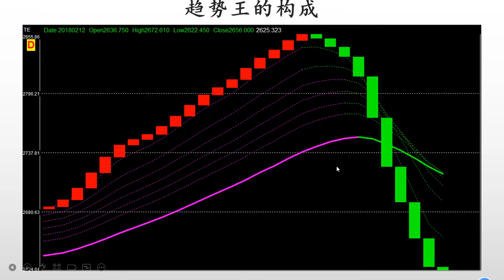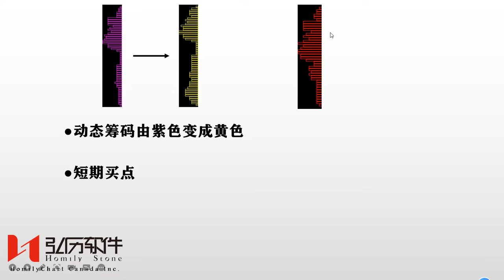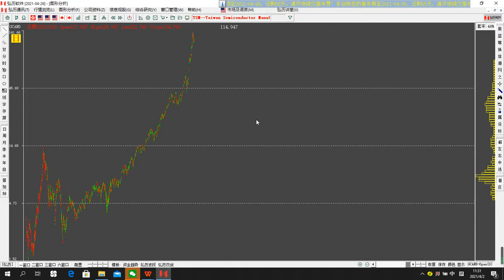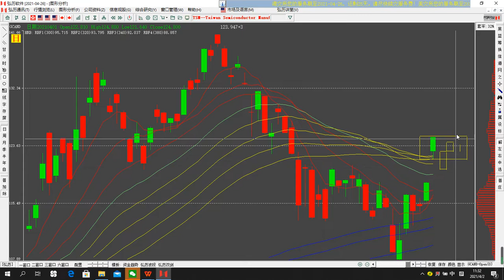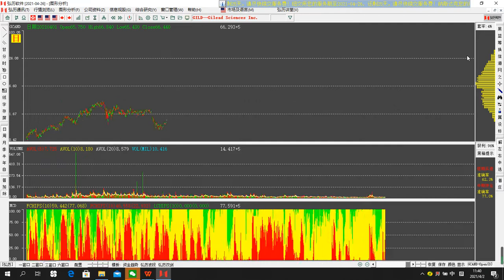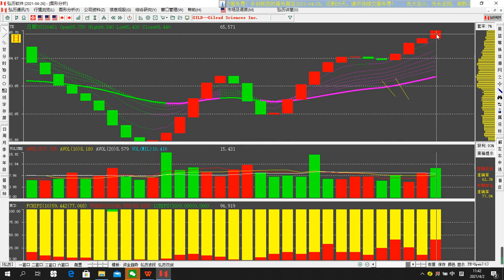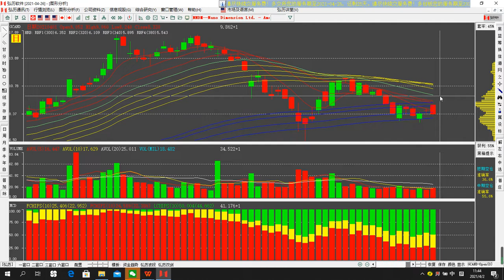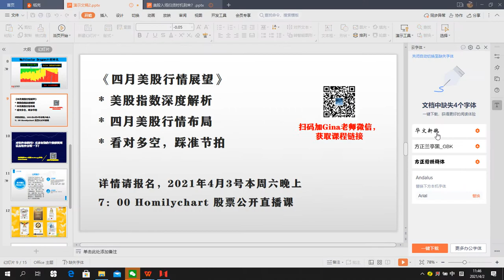指数短期再次进入超买阶段？如何防范短期风险？TSM, COST, QS, GILD, NNDM 纷纷拐头向上，现在是进场抄底好时机？